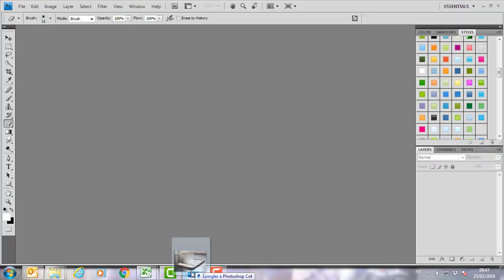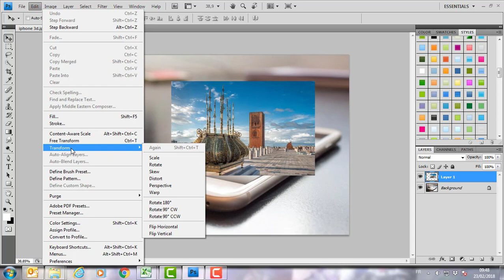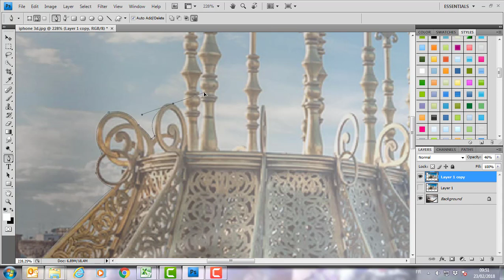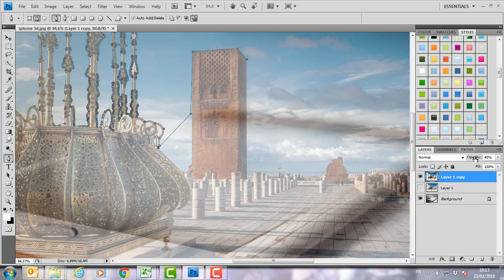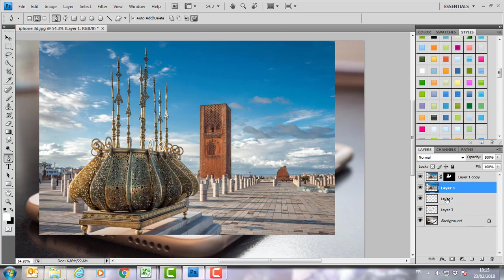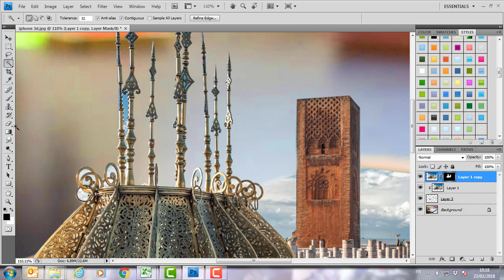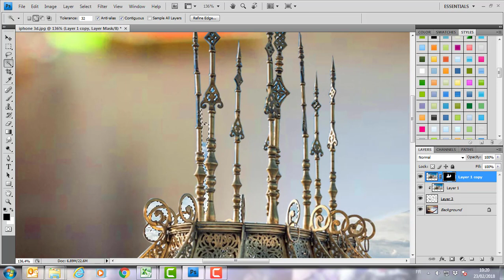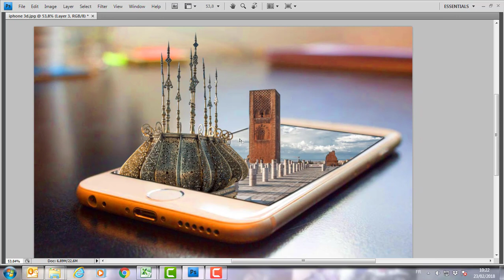How to Make 3d manipulation | Photoshop Tutorial 2018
How to Make 3d manipulation | Photoshop Tutorial
Photoshop Tutorial | 3D Pop Out Effect
How to Make 3d manipulation | Photoshop Tutorial In this Tutorial you learn how to make 3d manipulation photo with the support of your own memorable image please stay connected to Tech4Up Like, subscribe and comments
3D Photoshop Manipulation Tutorial For beginner | make your first manipulation Photo